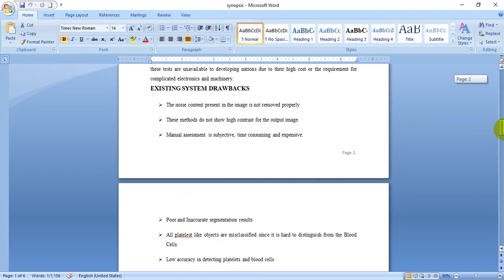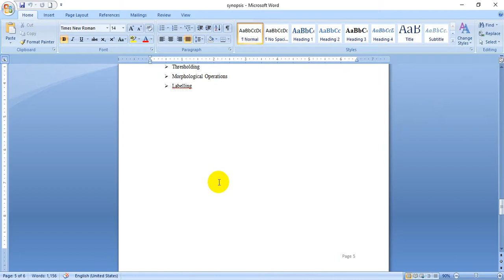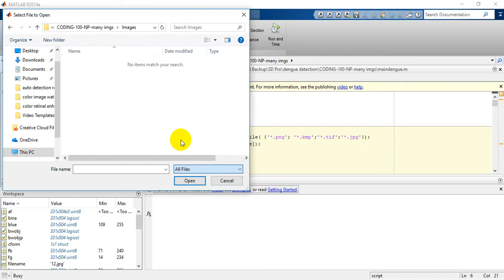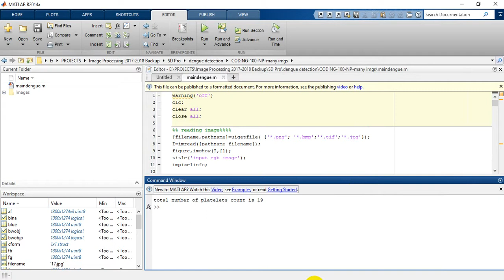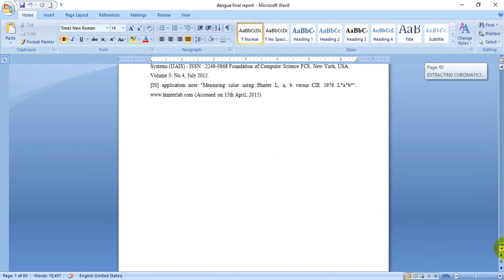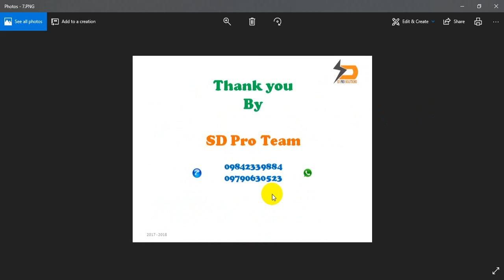An Automated system for Segmenting platelets from Microscopic images of Blood Cells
We are providing a Final year IEEE project solution & Implementation with in short time.